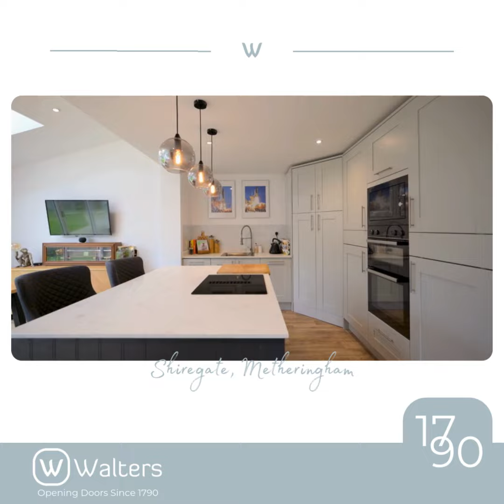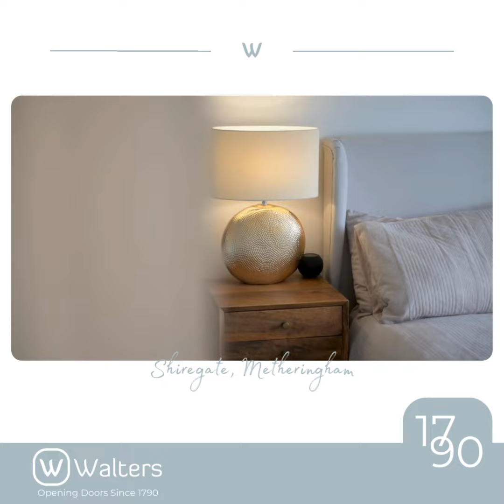lincoln lincolnshire LincolnProperty LincolnshireProperty LincolnEstateAgent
Video Tour Now Available.